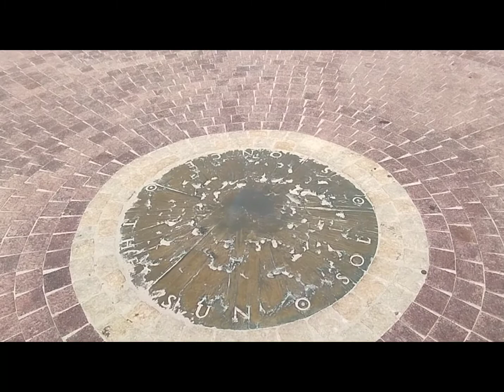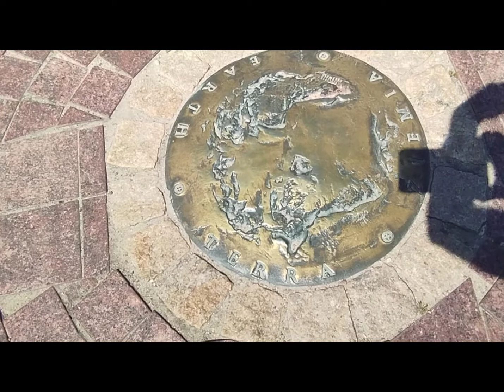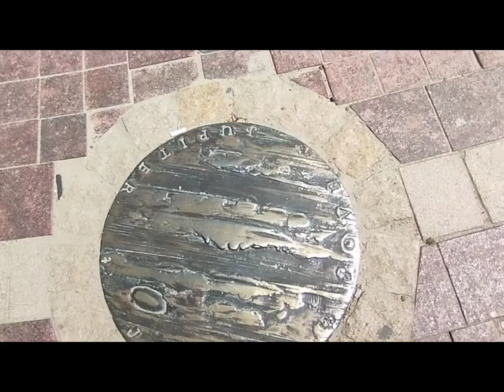MONUMENTO A NICOLAS COPERNICUS (NICOLAU COPÉRNICO) - VARSÓVIA/2022